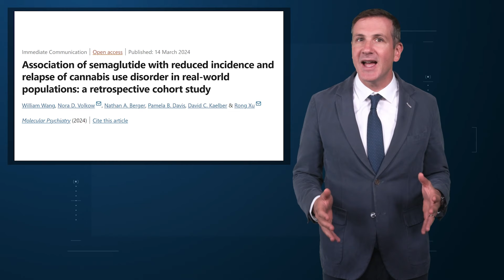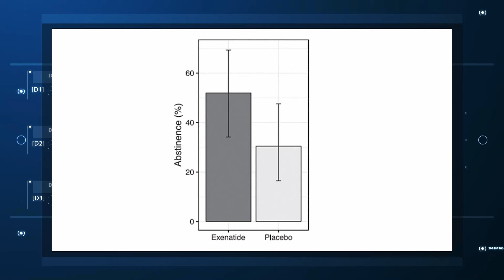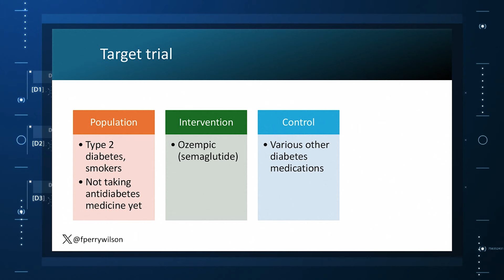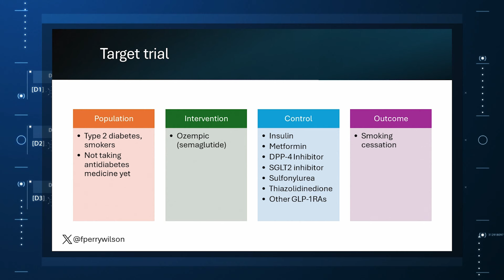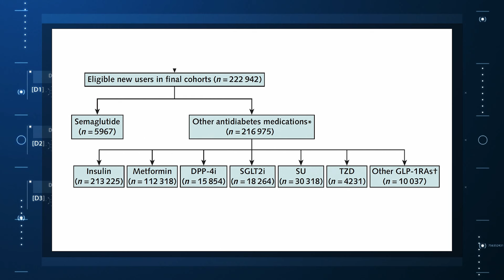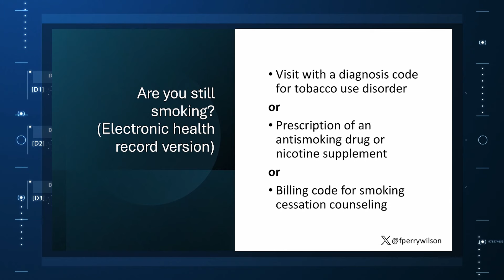Ozempic Curbs Hunger – And Not Just for Food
New evidence suggests that semaglutide could help people stop smoking. Dr F. Perry Wilson comments.

If you've been paying attention only to the headlines, when you think of "Ozempic" you'll think of a few things: a blockbuster weight loss drug or the tip of the spear of a completely new industry — why not? A drug so popular that the people it was invented for (those with diabetes) can't even get it.

Ozempic and other GLP-1 receptor agonists are undeniable game changers. Insofar as obesity is the number-one public health risk in the United States, antiobesity drugs hold immense promise even if all they do is reduce obesity.
But if you've been looking a bit deeper than the headline-grabbing stories, reading some of the case reports or listening to your patients, you'll start to wonder whether Ozempic is doing something more. In 2023, an article in Scientific Reports presented data suggesting that people on Ozempic might be reducing their alcohol intake, not just their total calories.

A 2024 article in Molecular Psychiatry found that the drug might positively impact cannabis use disorder. An article from Brain Sciences suggests that the drug reduces compulsive shopping.

A picture is starting to form, a picture that suggests these drugs curb hunger both literally and figuratively. That GLP-1 receptor agonists like Ozempic and Mounjaro are fundamentally anticonsumption drugs. In a society that — some would argue — is plagued by overconsumption, these drugs might be just what the doctor ordered.

If only they could stop people from smoking.

Oh, wait — they can.

At least it seems they can, based on a new study appearing in the Annals of Internal Medicine.

Before we get too excited, this is not a randomized trial. There actually was a small randomized trial of exenatide (Byetta), which is in the same class as Ozempic but probably a bit less potent, with promising results for smoking cessation.

photo of F Perry Wilson, MD
But Byetta is the weaker drug in this class; the market leader is Ozempic. So how can you figure out whether Ozempic can reduce smoking without doing a huge and expensive randomized trial? You can do what Nora Volkow and colleagues from the National Institute on Drug Abuse did: a target trial emulation study.

A target trial emulation study is more or less what it sounds like. First, you decide what your dream randomized controlled trial would be and you plan it all out in great detail. You define the population you would recruit, with all the relevant inclusion and exclusion criteria. You define the intervention and the control, and you define the outcome.

But you don't actually do the trial. You could if someone would lend you $10-50 million, but assuming you don't have that lying around, you do the next best thing, which is to dig into a medical record database to find all the people who would be eligible for your imaginary trial. And you analyze them.

The authors wanted to study the effect of Ozempic on smoking among people with diabetes; that's why all the comparator agents are antidiabetes drugs. They figured out whether these folks were smoking on the basis of a medical record diagnosis of tobacco use disorder before they started one of the drugs of interest. This code is fairly specific: If a patient has it, you can be pretty sure they are smoking. But it's not very sensitive; not every smoker has this diagnostic code. This is an age-old limitation of using EHR data instead of asking patients, but it's part of the tradeoff for not having to spend $50 million.

After applying all those inclusion and exclusion criteria, they have a defined population who could be in their dream trial. And, as luck would have it, some of those people really were treated with Ozempic and some really were treated with those other agents. Although decisions about what to prescribe were not randomized, the authors account for this confounding-by-indication using propensity-score matching. You can find a little explainer on propensity-score matching in an earlier column here.